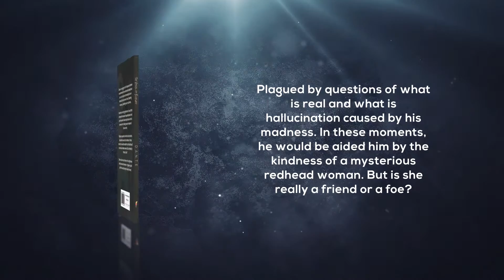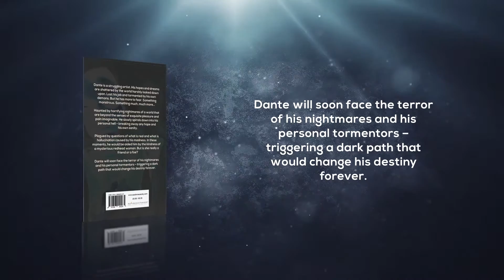The Vessel of Elseland | Horror | D.A.N.T.E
Dante is a struggling artist. His hopes and dreams are shattered by the world harshly looked down upon. Lost his job and tormented by his own demons. But he has more to fear. Something monstrous. Something much, much more…

Haunted by horrifying nightmares of a world that are beyond the senses of exquisite pleasure and pain imaginable. He slowly spirals down into his personal hell – breaking away any hope and his own sanity.

Plagued by questions of what is real and what is hallucination caused by his madness. In these moments, he would be aided him by the kindness of a mysterious redhead woman. But is she really a friend or a foe?

Dante will soon face the terror of his nightmares and his personal tormentors – triggering a dark path that would change his destiny forever.